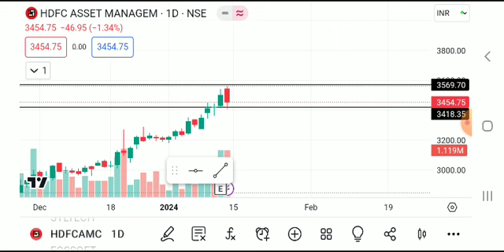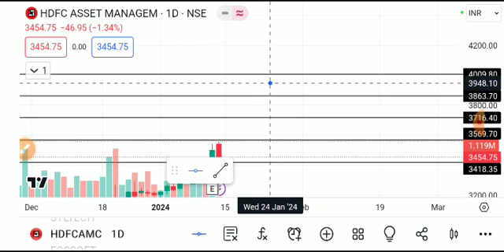HDFC ASSET MANAGEMENT SHARE LATEST NEWS /HDFCAMC TARGET/HDFCAMC BREAKOUT/HDFCAMC ANALYSIS